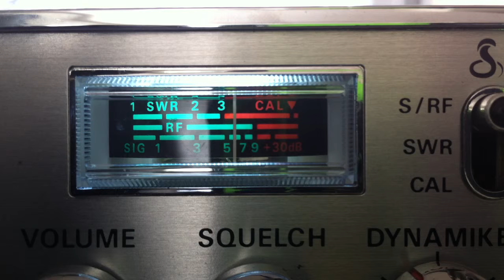DRail GA, 601 IL, Sam Cook, 214 Hog Man KY ok ok man on CB 28 in California